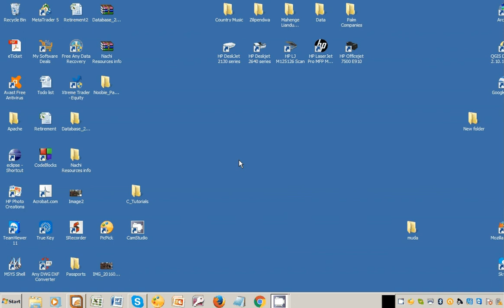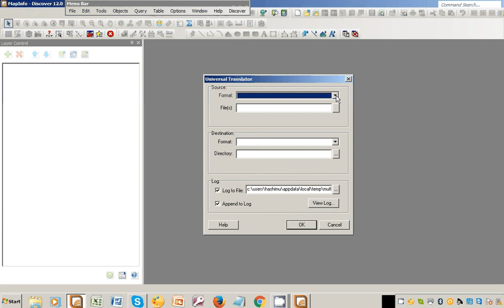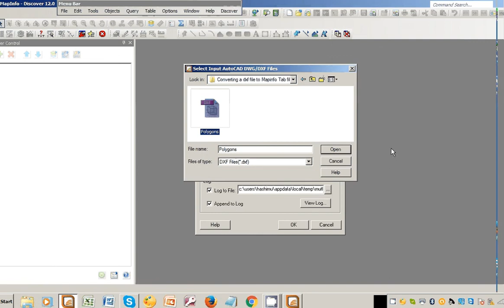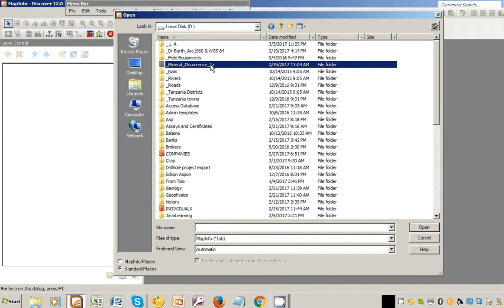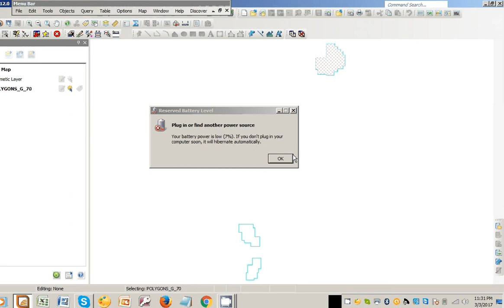dxf to mapinfo tab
The video shows how to convert a dxf file to mapinfo tab file in Map info using the universal translator. This Video Can assist people to get familiar with the use of a universal translator even in converting files of other formats to mapinfo tab file.